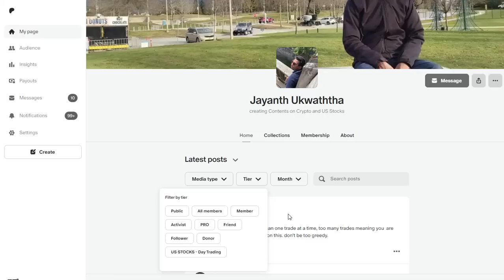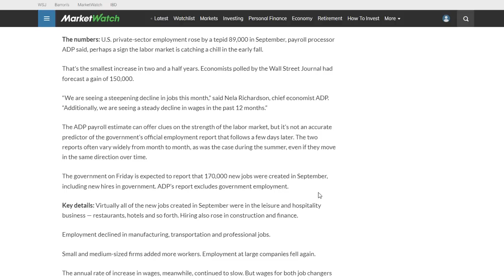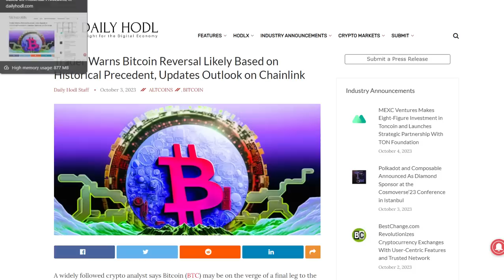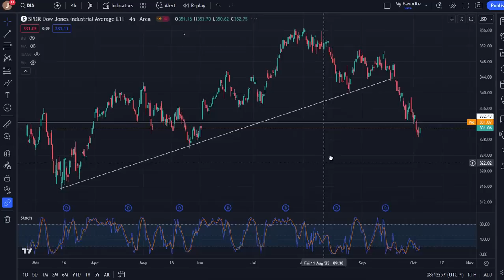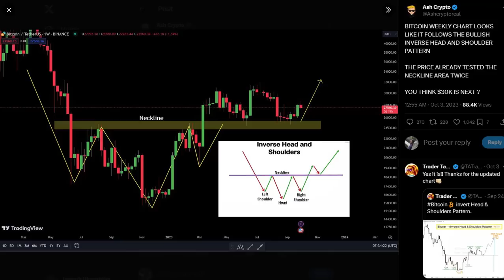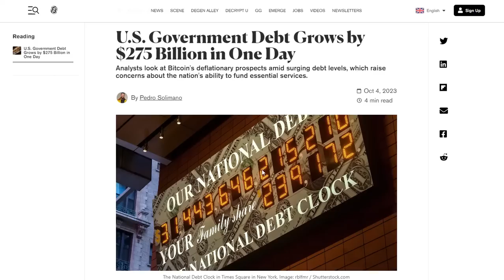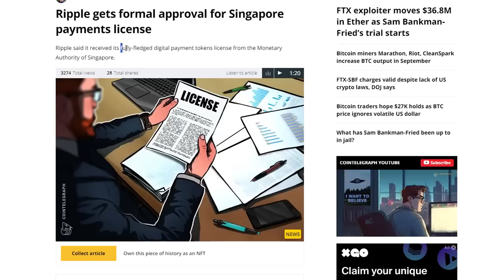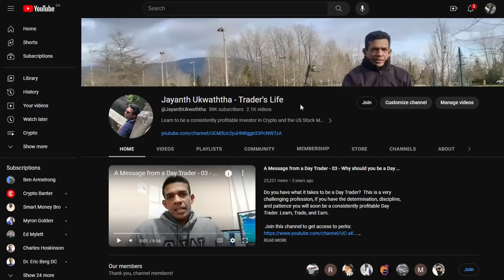BITCOIN TO $20,000 BEFORE IT GOES UP TO $150,000? | XRP GOING CRAZY!!!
THIS VIDEO DISCUSSES BITCOIN'S PRICE POTENTIAL AND HOW ANALYSTS PERCEIVE IT'S FUTURE PRICE MOVES. ALSO, WE DISCUSS XRP AND OTHER ALTCOINS AND SEE WHAT NEXT MOVES CAN BE EXPECTED BASED ON NEWS AND PRICE CHARTS.